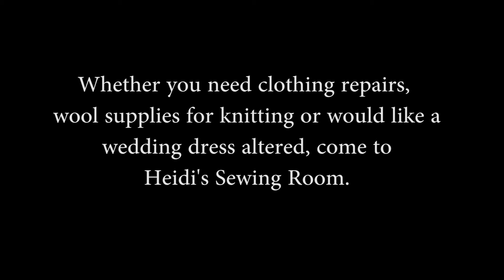Heidi's Sewing Room, Wellington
Today Fitter Faster UK are at Heidi's Sewing Room collecting a dress that was in to be altered.

Great store friendly staff, massive help. We recommend.

Any Kit or information needed, just get in touch.

Thanks Again